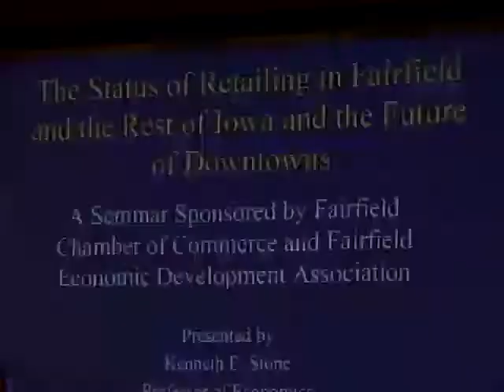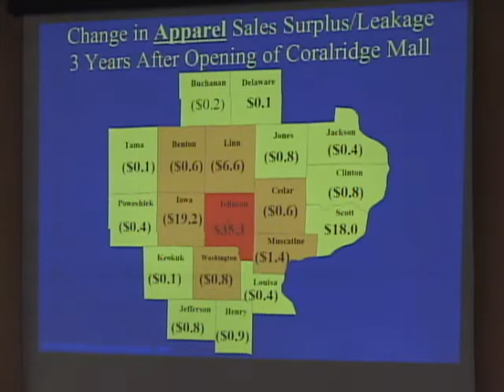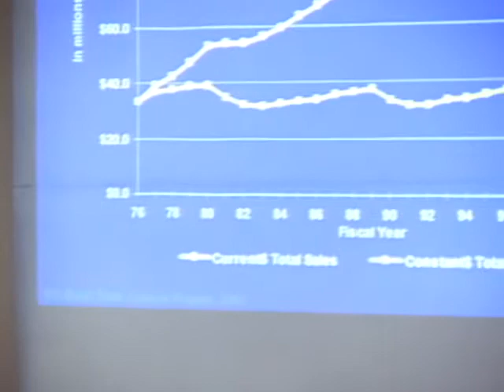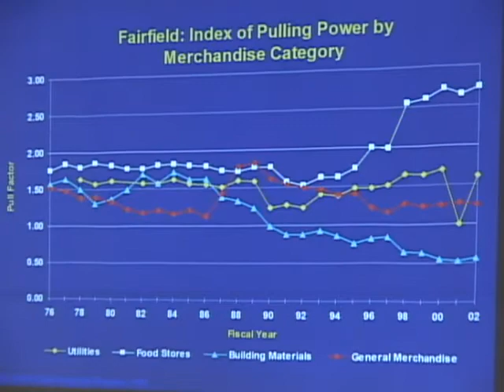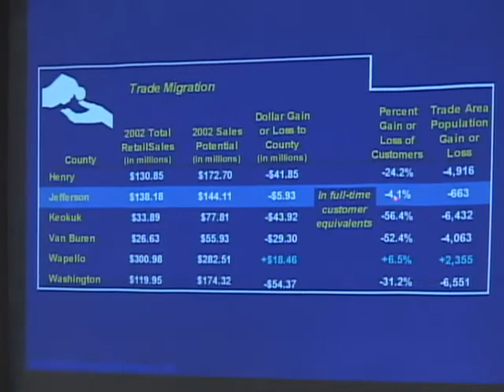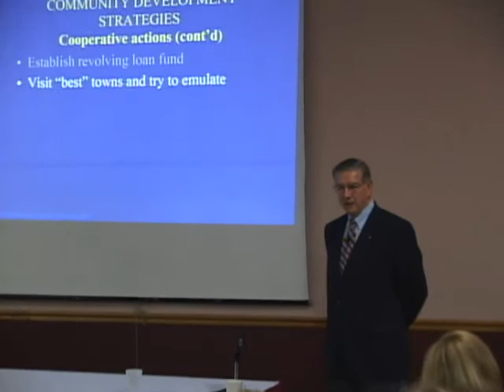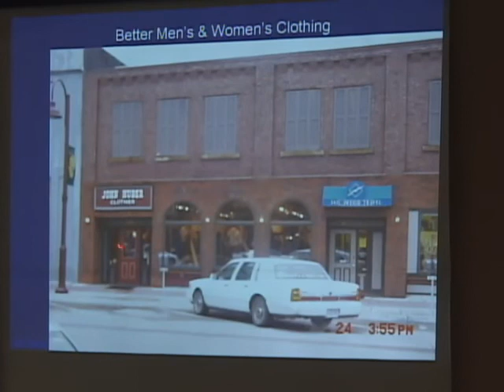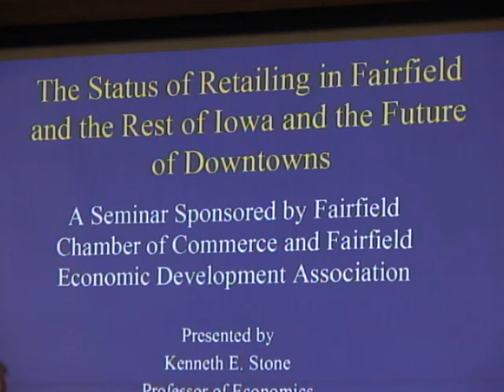Chamber of Commerce - Status of Retailing In Fairfield 2003